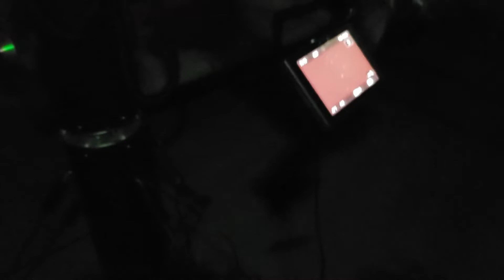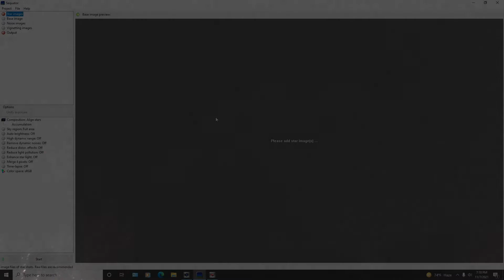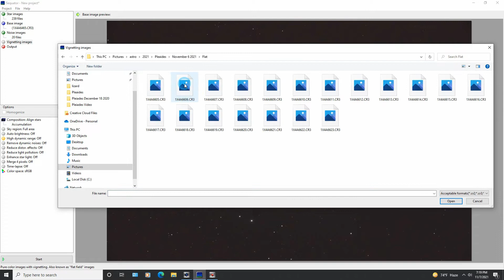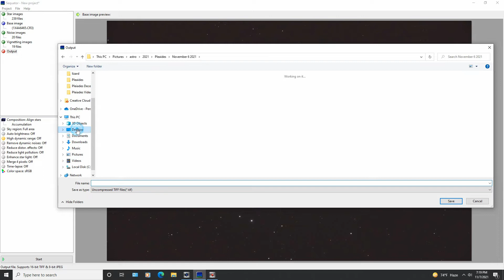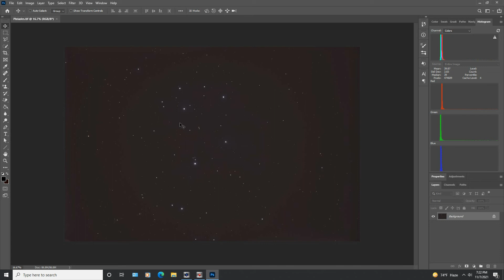Pleiades During the Time of Covid / The Pleiades Star Cluster through the Sky-Watcher Esprit 120ED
A November shoot of the Pleiades Star Cluster through the Sky Watcher Esprit 120 ED / The Panther TTS-160 mount / and an unmodified Canon EOS-R.